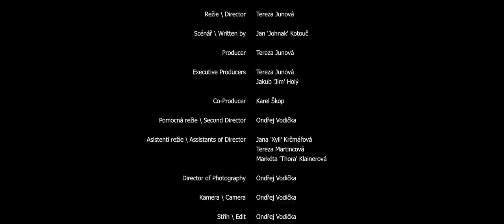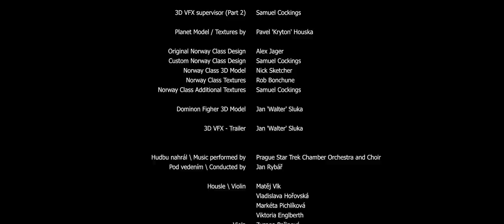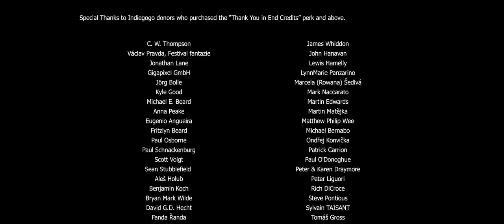SQUADRON: A STAR TREK FAN PRODUCTION - část 1 + část 2 (EN/CZ/PT/DE/IT titulky)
SQUADRON: A Star Trek Fan Production

Uprostřed Dominionské války jsou poslány čtyři lodě na hlídku do odlehlého sektoru. Agenti dominionu unesou jednu z lodí, s níž mají v plánu napáchat daleko větší škody.

Režie: Tereza Junová
Scénář: Jan Kotouč
Hudba: Jan Rybář

Hrají: Michal Husák, Jakub Holý, Jana Peclová a další..

Producent: Tereza Junová
Výkonný producent: Tereza Junová, Jakub Holý
Koproducent: Karel Škop

Produkce: Terka Fanproduction, MadBros Production, Street Light Production, Made in Titan

Natáčeno v ateliérech Běrunice v České rebuplice v letech 2019 & 2020. Film obsahuje anglické, portugalské a české titulky.

NÁŠ PŘÍBĚH: Jsme Trekkies z České Rebupliky a máme rádi Star Trek. Také pochopitelně rádi tvoříme a natáčíme filmy. V roce 2016 jsme dokončili stavbu filmových kulis můstku lodi třídy Norway. Od té doby točíme a tvoříme filmy. Squadron je náš vysněný projekt a pracovali jsme na něm poslední 2 roky. Snažili jsme se využít svůj um v oblasti vyprávění a natáčení příběhů na maximum a vytvořit tak co nejlepší startrekový fanfilm. Ony 2 roky pro nás byly nejen časem převádění svých snů do reality, ale i času stráveném s přáteli, kteří mají stejný cíl. Tento film mohl vzniknout především díky našim podporovatelům na platformě  Indiegogo, kteří nám umožnili film vylepšit a dokončit jej v kratším čase. Všem našim podporovatelům velice děkujeme.

LEGAL: Star Trek and all related marks, logos and characters are solely owned by CBS Studios Inc. This fan production is not endorsed by, sponsored by, nor affiliated with CBS, Paramount Pictures, or any other Star Trek franchise, and is a non-commercial fan-made film intended for recreational use. No commercial exhibition or distribution is permitted. No alleged independent rights will be asserted against CBS or Paramount Pictures.